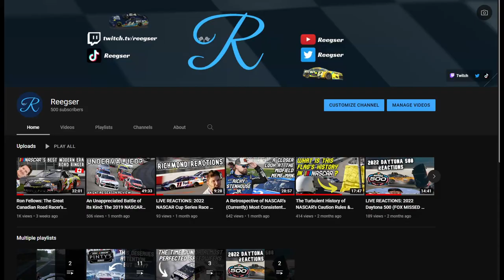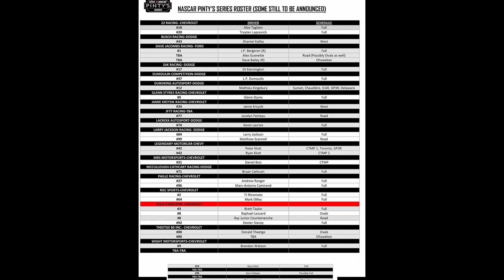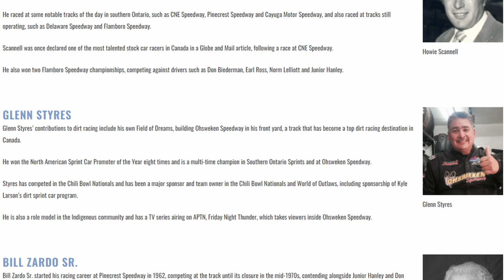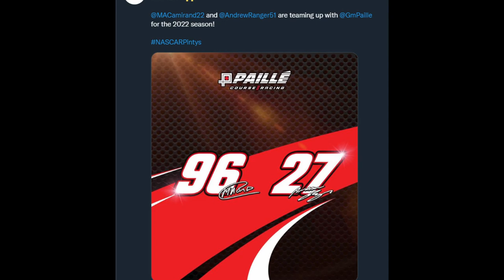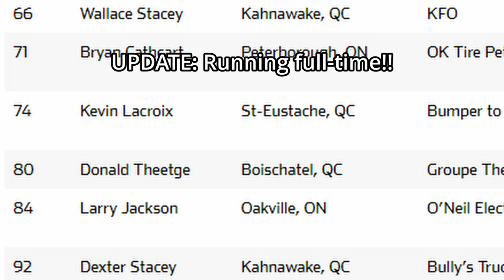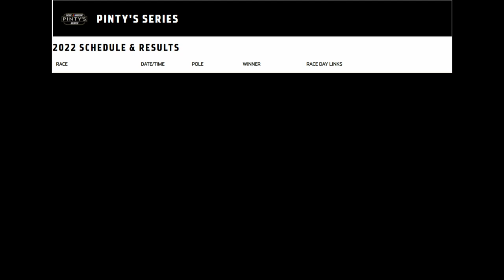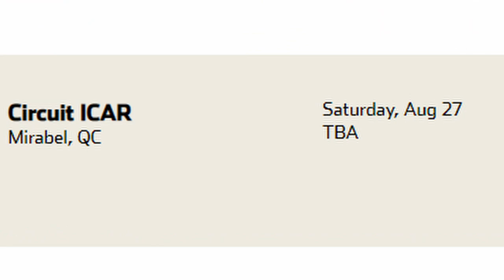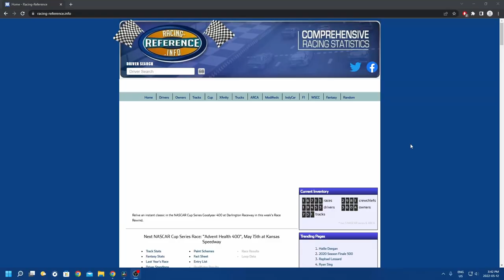2022 NASCAR Pinty's Series Season Preview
The NASCAR Pinty’s Series returns to action very soon for what should be another thrilling season of grassroots racing across Canada, on both short tracks and road courses… and even on dirt! It’s looking like the field will be stacked with talent like the prior 2021 season, so it could be anyone’s championship as a couple of memorable tracks return, the series makes its debut on dirt, and a mixture of veterans & young guns clash. Today, we take an extensive look at what the new season could potentially look like, including the driver roster, race schedule, and some random predictions by myself!

▶ Credits:
NASCAR
TSN
FOX
NASCAR Pinty's Series
NASCAR Roots
FloRacing
Racing-Reference.info
IMSA
Cam K

NASCAR Thunder Theme (Rock Remix) by David Robidoux

0:00 Intro
1:02 A Quick Message
2:38 2021 Season Reflection
6:05 The Driver Roster
30:08 The Schedule
35:50 My Predictions
39:08 How to Watch & Review
40:37 Ending